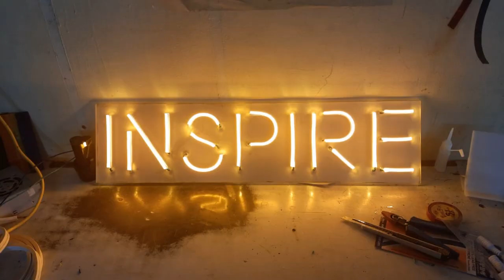How to Make Neon Wings - Neon Wings Designed, Manufactured and Installed by The Signage | 9773107211